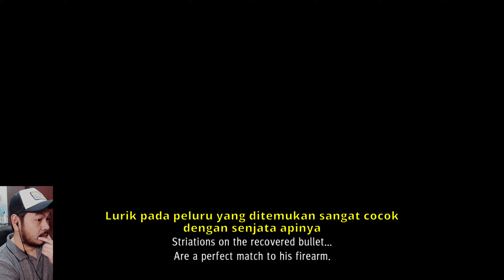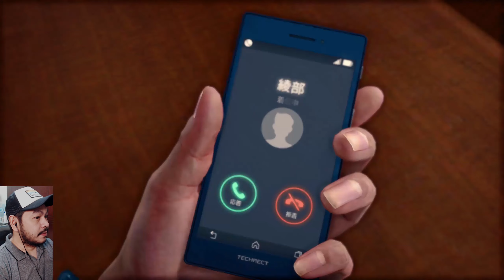Judgment (PS5) - Melacak Keberadaan Hamura Part #17 Sub Indo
Untuk membantu Ayabe terlepas dari jerat hukum, Yagami harus menemukan Hamura untuk mencari informasi lebih lanjut tentang keberadaan the Mole. Simak fokus alur cerita Judgment sub Indo di video ini guys

Video game Judgement ini dimainkan di Playstation 5. Gameplay yang menurut gw terlalu panjang akan di potong dan fokus pada cerita saja ya.

Jika kalian suka dengan video let's play Judgement ini guys, bantu like video ini ya!